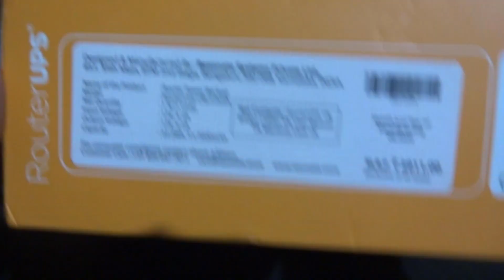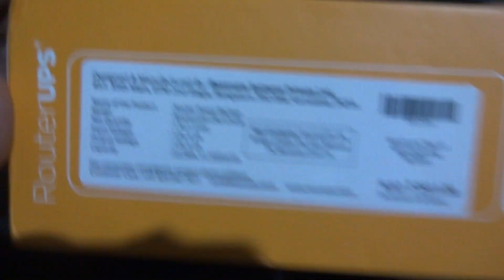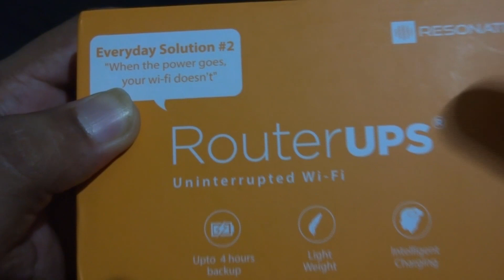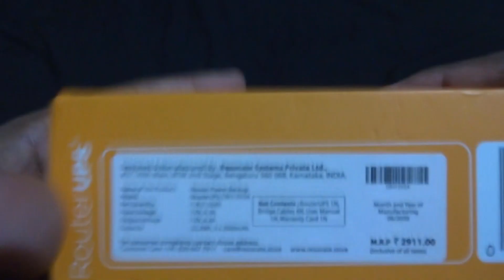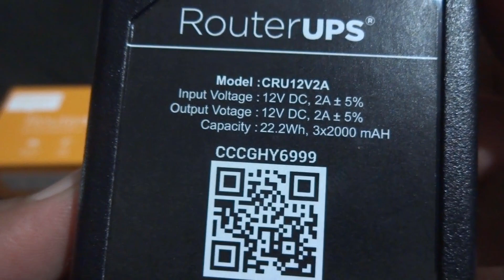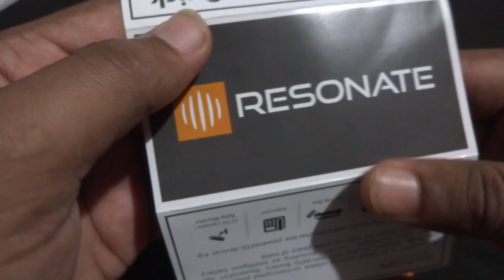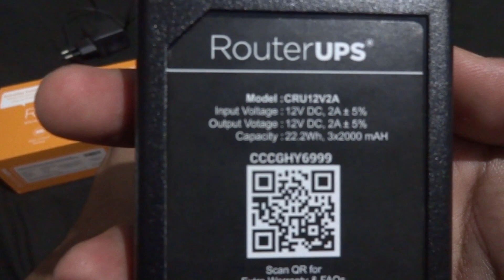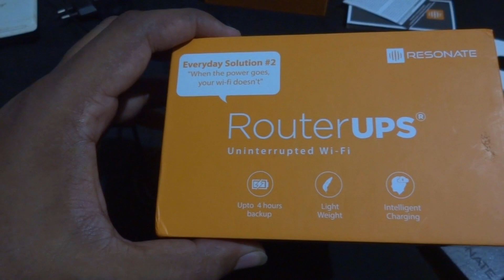Resonate Router UPS | Unboxing | Quick Setup | Hindi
Resonate RouterUPS Unboxing and Quick setup in Hindi
Every device that connects to the Internet has a battery except the WiFi Router. RouterUPS is a purpose built low-powered UPS to keep your WiFi 24x7 inspite of power-cuts so that you can work, play and shop from home with complete peace of mind.
Inspired by Technical Guruji
Resonate ups Router